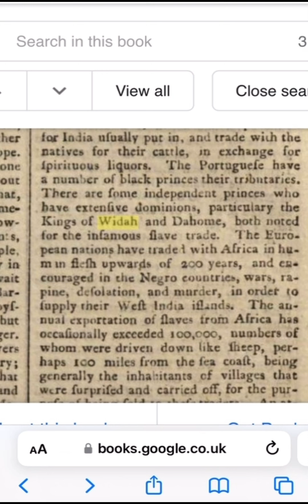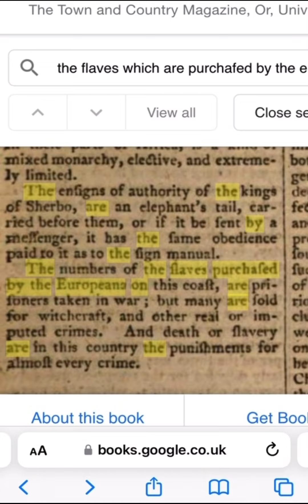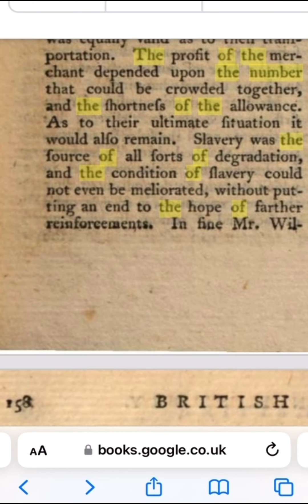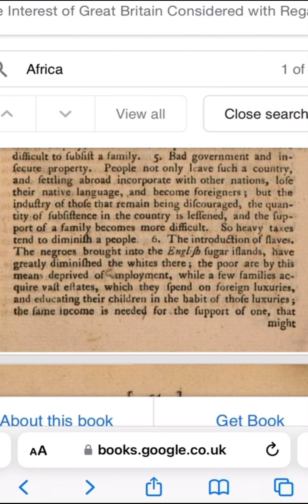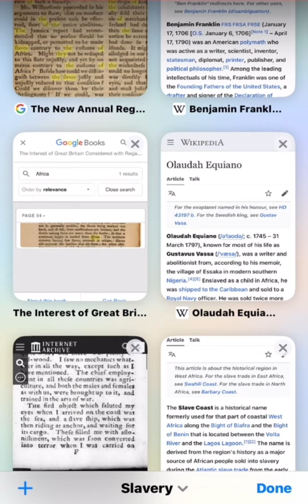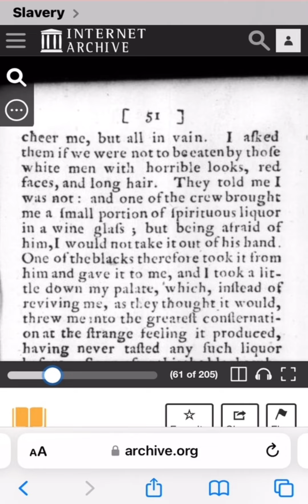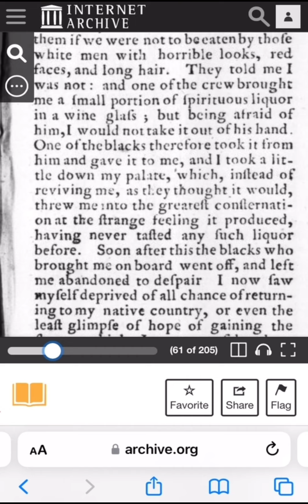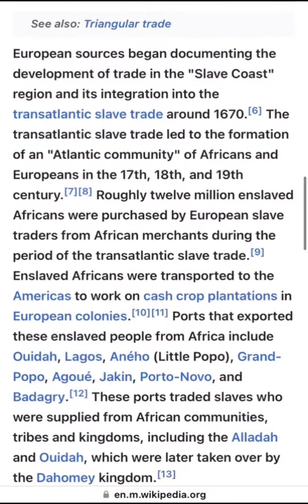Did The Transatlantic Slave Trade actually happen? Let’s View The Historical Literature..